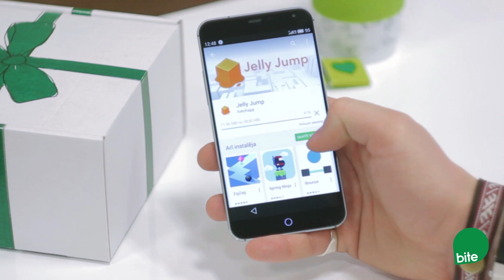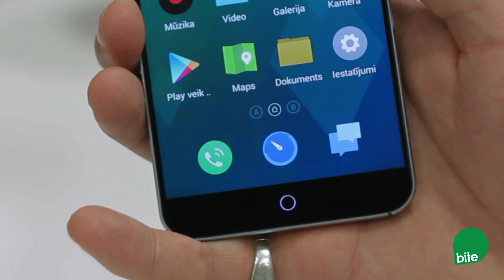Meizu MX4 telefona apskats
Šoreiz Mārtiņš stāsta par tehniski advancēto Meizu MX4 viedtālruni.